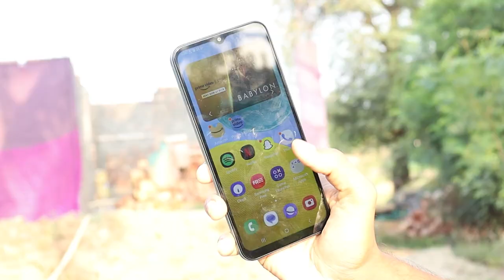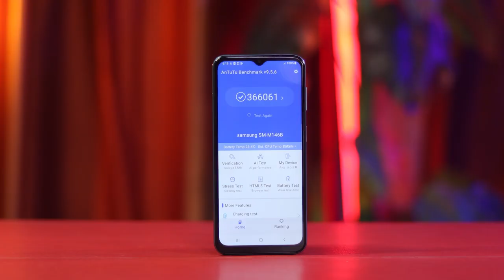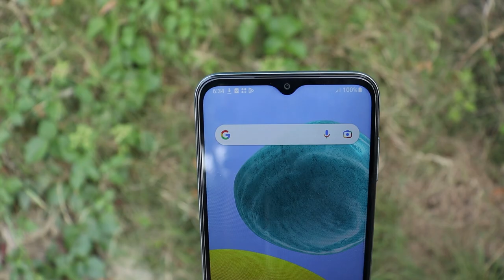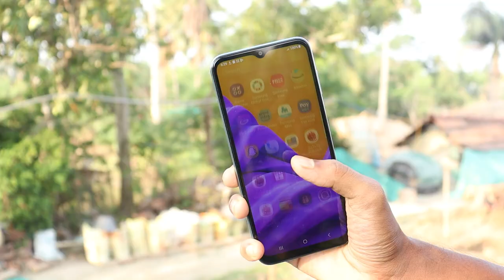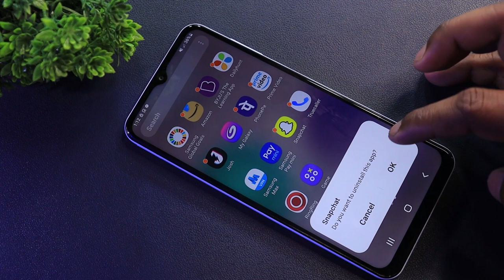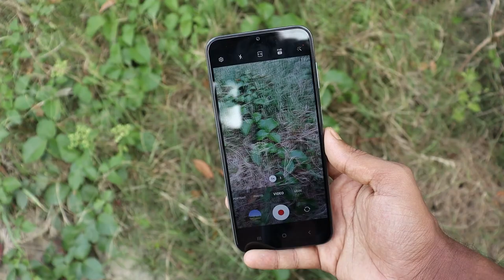Samsung Galaxy M14 5G Review After 30 Days of Use || Samsung Galaxy M14 Buy or Not?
Samsung  Galaxy M14 5G Review after 30 Days of use.

Time Stamp -

1. Samsung Galaxy M14 5G ... 0:00
2. Samsung Galaxy M14 5G Display... 0:23
3. Samsung Galaxy M14 5G Processor... 1:06
4. Samsung Galaxy M14 5G Game... 1:30
5. Samsung Galaxy M14 5G Ram.. 1:56
6. Samsung Galaxy M14 5G Camera.. 2:07
7. Samsung Galaxy M14 5G Design.. 3:20
8. Samsung Galaxy M14 5G Specification... 3:55
9. Samsung Galaxy M14 5G Spekar..4:47
10. Samsung Galaxy M14 5G Battery... 4:58
11. Conclusion... 5:24